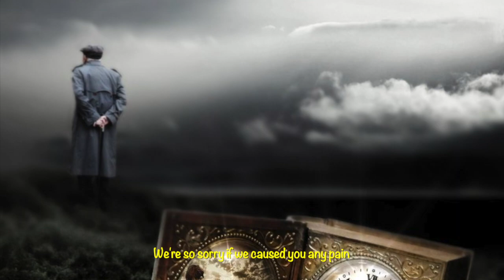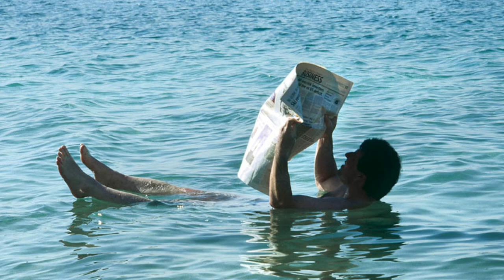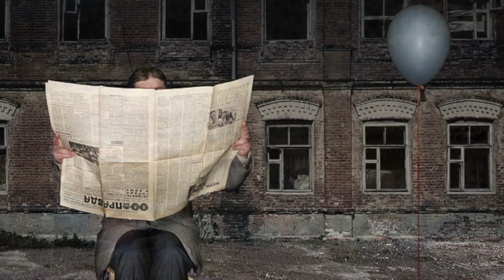Uncle Albert/Admiral Halsey - Paul McCartney (lyrics) HD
peace2u!

We're so sorry Uncle Albert
We're so sorry if we caused you any pain
But there's no one left at home
And I believe I'm gonna rain
We're so sorry but we haven't heard a thing all day
But if anything should happen we'll be sure to give a ring
But we haven't done a bloody thing all day
But the kettle's on the boil and we're so easily called away
Hand across the water (water)
Heads across the sky
Admiral Halsey notified me
He had to have a berth or he couldn't get to sea
I had another look and I had a cup of tea and butter pie
(The butter wouldn't melt so I put it in the pie)
Live a little be a gypsy, get around (get around)
Get your feet up off the ground
Live a little, get around

Songwriters: Linda McCartney / Paul McCartney